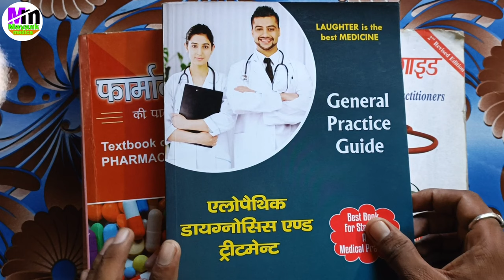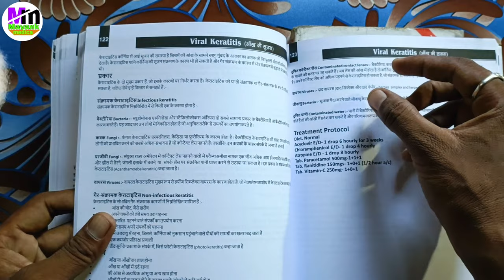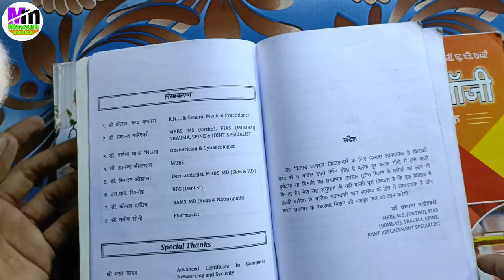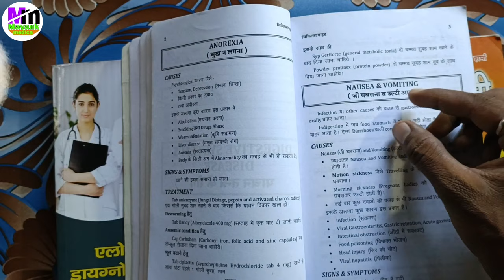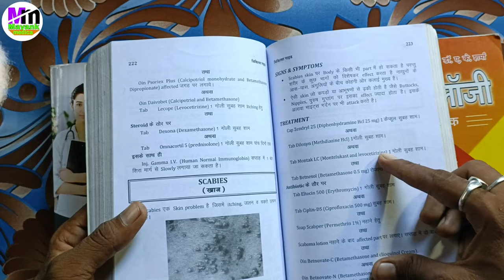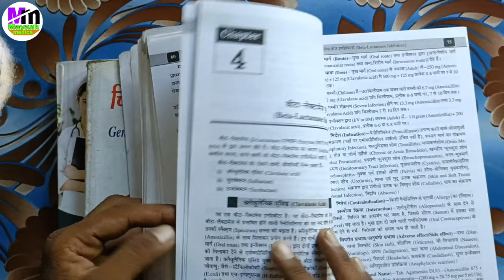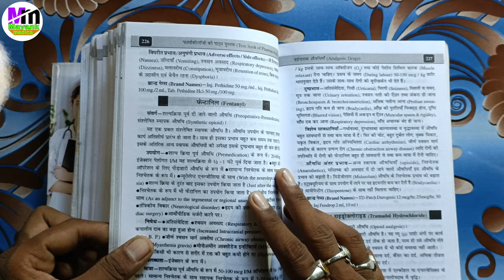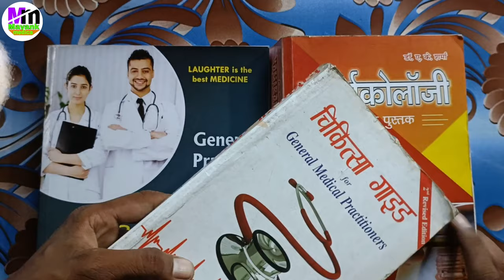तीनो में बेस्ट मेडिकल बुक कौन है | chikitsa guide book in Hindi | best medical book in Hindi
तीनो में बेस्ट मेडिकल बुक कौन है | best medical book in hindi | chikitsa guide book | medicine book

1.Chikitsa Guide Book-

2.Textbook of Pharmacology in hindi-

3.General Practice Guide book-

4.Handbook of CMS & ed-

Your queries -
Best medical book in hindi
Best medicine book in hindi

1.भूख बढ़ाने की दवा

2.All video -

3.Ayurvedic medicine -

4.Anti allergic medicine -

5.Eye & Ear drops-

6.बच्चों की दवाई -

7.Pain killer tabs & injection -

8.injection -

10.Nausea & Vomiting medicine -

13.Cold & Cough medicine -